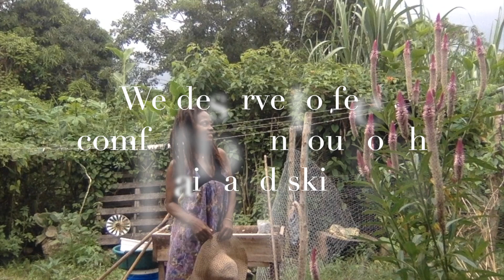Afroflowah Curated Vintage Fashion Haul |Vegan Shoes Cruelty Free Semifreeform Locs Women Locstyles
Carefully curated vintage items are wonderful fashion alternative that is often full of unique finds that can offer quality and wise use of your economics. Tune in to the end for an important message about your finance and fashion.
Greetings and Welcome to the Body-Culinary Youtube channel.
🌺RESOURCES:
PLANT MILK BAGS, GRANDMA LU'S COCONUT GRATER, GOLD FACE MASKS, AFRO FLOWER AMULETS, TEES WITH PURPOSE

GET MY GUIDE WITH OVER 30 YEARS EXPERIENCE:
📚WHOLE LIVING FOODS IN THE HOOD WITH MENUS TO FIT YOUR BUDGET
     NATURAL BEAUTY NO PRODUCTS
KITS: FITNESS, GARDEN, LIVING FOODS PREP
🌻Create your movement practice sanctuary at home:
🥦Engage in the loving practice of preparing beautiful life giving food for yourself:
🍉Reconnect to nature's church and a practice of relaxation in the practice of beginning a garden no matter what kind of space you live in: